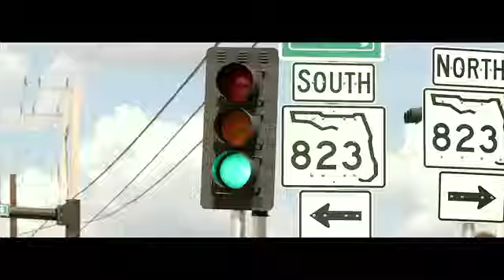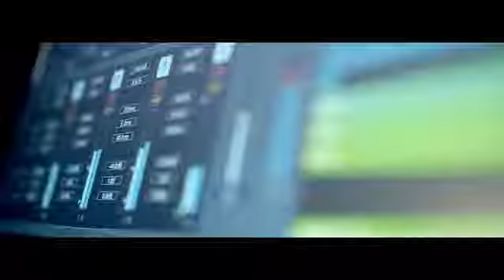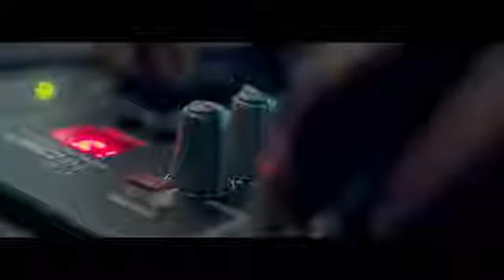MWEN SWETEL DANSE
ZENGLEN- 2019